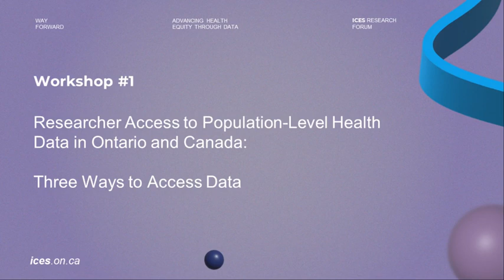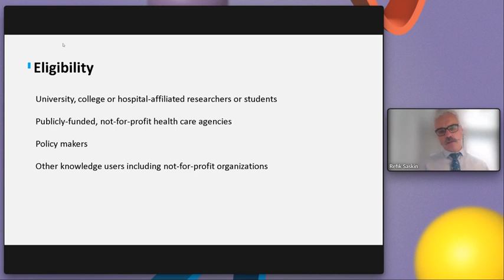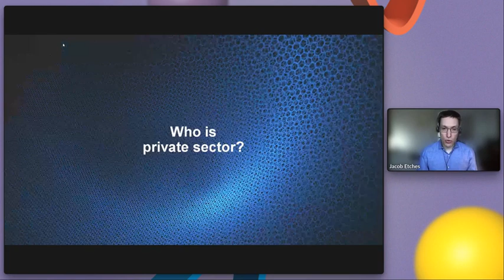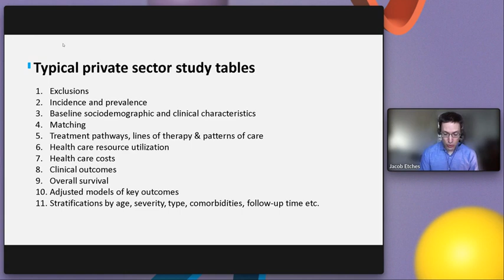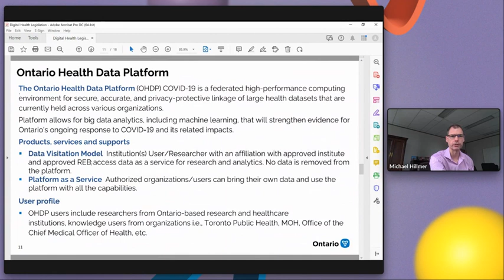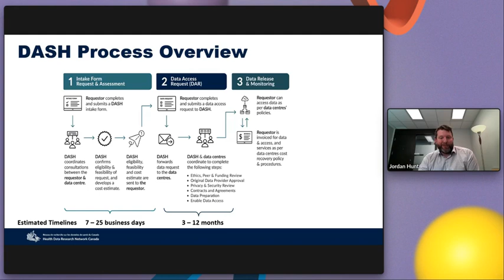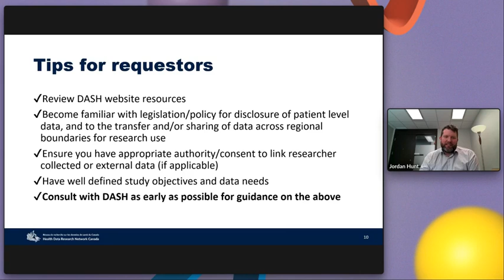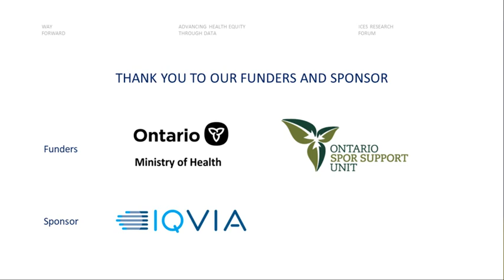Researcher Access to Population-Level Health Data in Ontario and Canada: Three Ways to Access Data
The ICES Research Forum is made possible through the support of our core funder, the Ontario Ministry of Health, as well as the Ontario SPOR Support Unit.

This workshop will present practical information about three models for researcher access to population-level health data for research studies, including the linkage of researcher-generated datasets to real-world health data. The three access models are: ICES Data and Analytic Services, Ontario Ministry of Health IntelliHealth service, and Health Data Research Network Canada’s Data Access Support Hub.

Speakers: Jordan Hunt, Co-chair, Data Access Support Hub, HDRN Canada, Michael Hillmer, Assistant Deputy Minister, Digital and Analytics Strategy, Ontario Ministry of Health, Minnie Ho, Director, ICES Data & Analytics Services (DAS) and Refik Saskin, Staff Scientist, ICES DAS